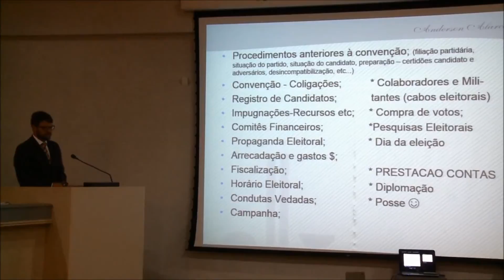Representante da União Brasileira de Vereadores comenta sobre as fases das eleições 2016 anterior as